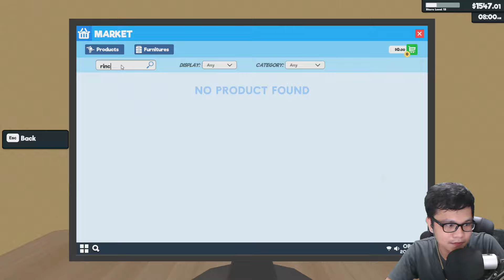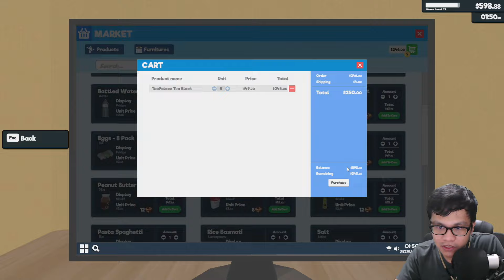JAZON THE RIDER! 🤣😂 EPISODE 5 (SUPERMARKET SIMULATOR)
SuperMarket Simulator
Simulator Games
Jazon Gaming